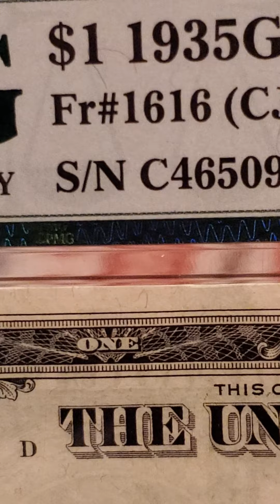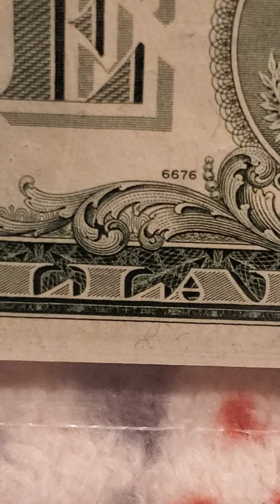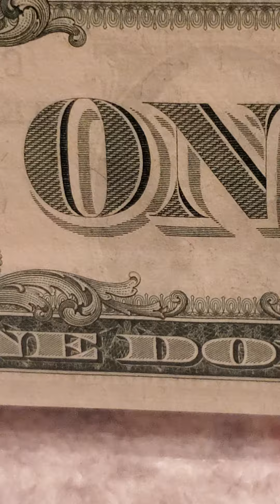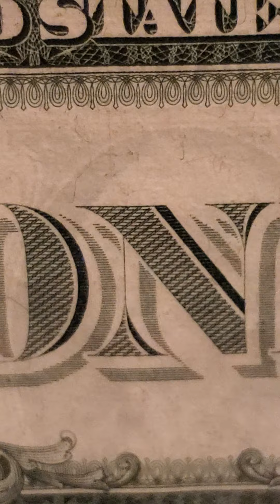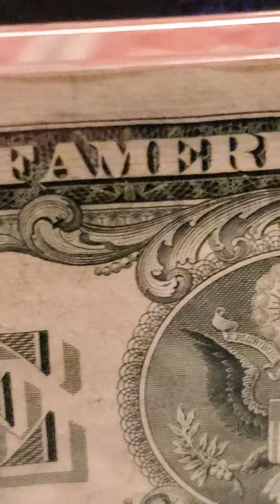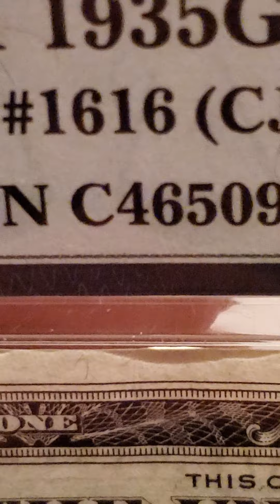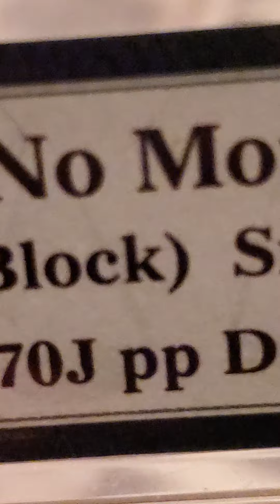🌍🔔👍importante $1Dollar ateo 1935 G